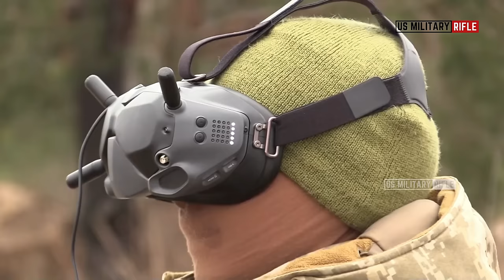This is how Ukrainian FPV Drones easily blow up Russian soldiers when advance near Bakhmut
Today, we will once again take a look at interesting footage that captures a moment, This is how Ukrainian drones easily blow up Russian soldiers tried to advance in Bakhmut. The moment Ukrainian drones easily repel a Russian attempt to advance in region of Bakhmut, Russian soldiers can be seen crawling out from beneath the shells of their strongholds, when the lethal attack drone swoops in to take them out in one clean sweep.

The Ukrainian drones had been sitting patiently in wait, eyeing up their targets from above as the Russian soldiers desperately tried to advance. The footage shows how the Russian soldiers run in and out of crisply burned buildings, unaware of the threat looming over them, after toying with them for a few brief minutes, the drones were able to quickly pick off the Russian troops.

Become a US Military Rifle Subscriber and press the buzzer to be the first to know about it

The Thumbnails/Videos are for illustration purposes only